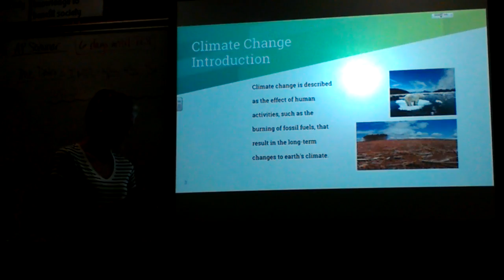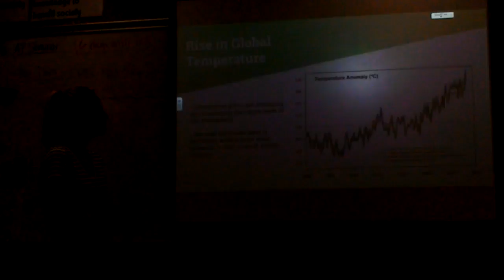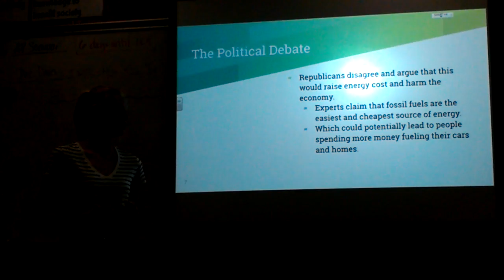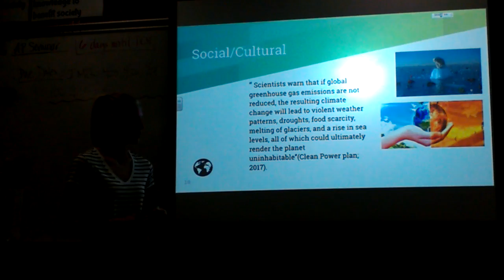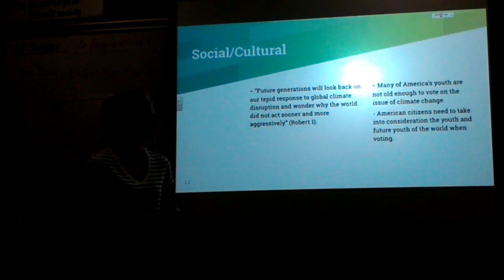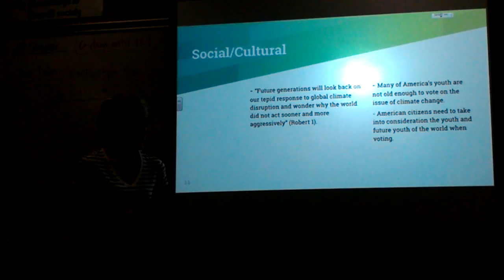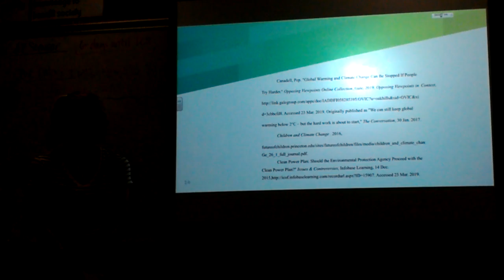MW Final IMP